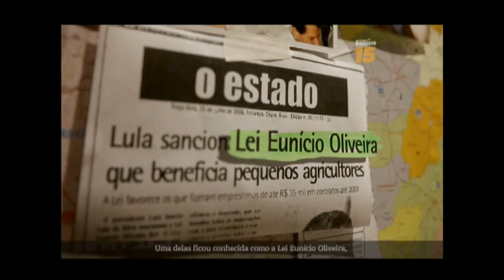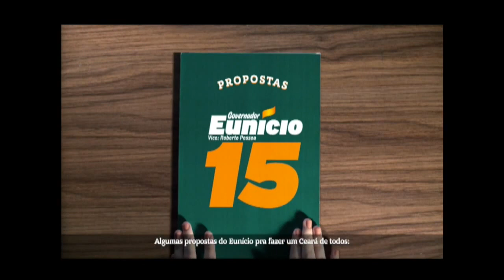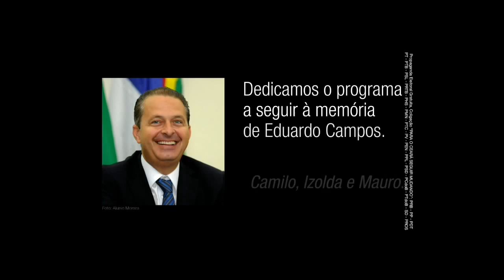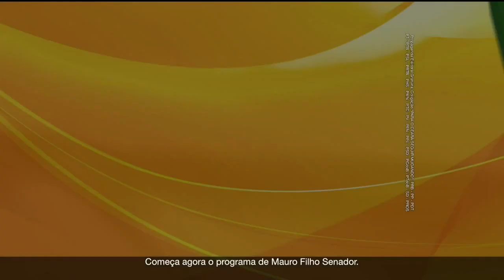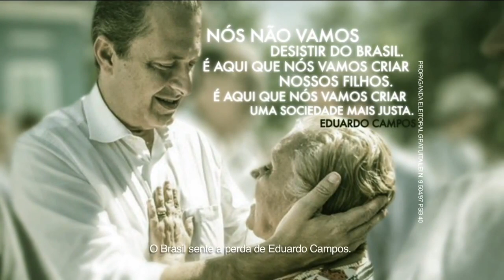2° Propaganda Eleitoral Gratuita (Ceará - CE) Eleições 2014